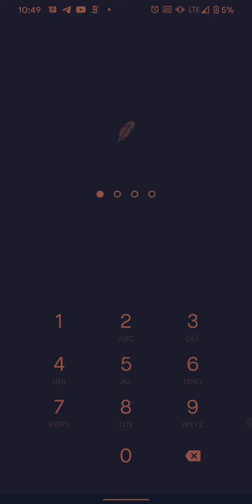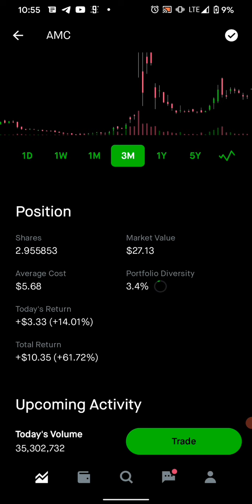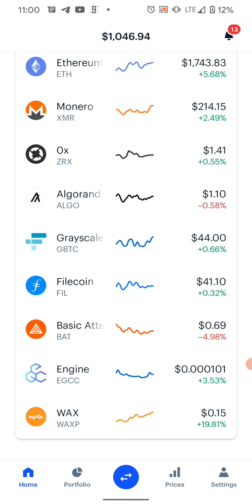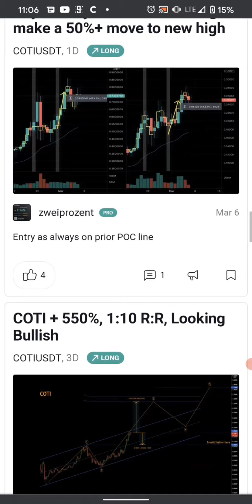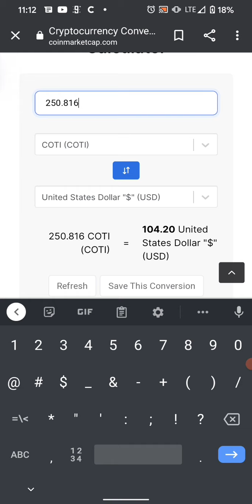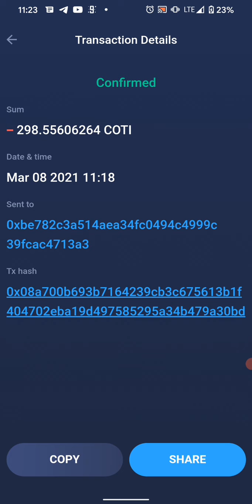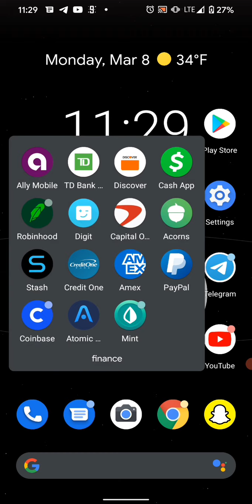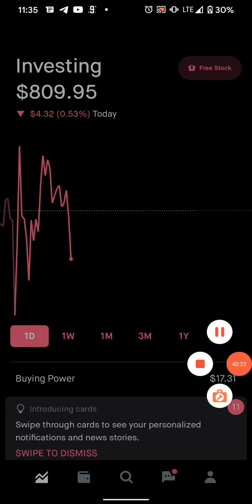Taking profits again from COTI also my portfolio and risk management strategies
as the cryptocurrency $COTI has shot up again I will be taking profits for risk management

RPAR (risk priority) this ETF is inspired by Bridegwater Capital's Ray Dalio billionaire American hedge fund manager and philanthropist

RPAR is an ETF that spreads risk evenly across a portfolio comprised of four different asset classes , equities, commodities, Treasury bonds (Treasuries), and Treasury inflation-protected securities (TIPS).

I'm ll about securing the bag in these volatile times...